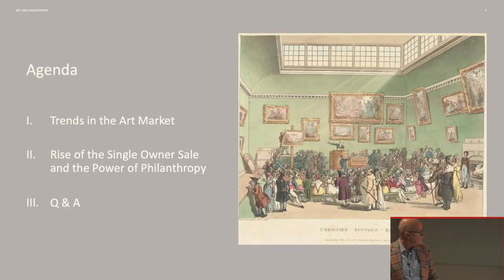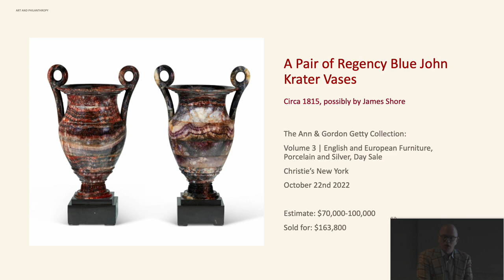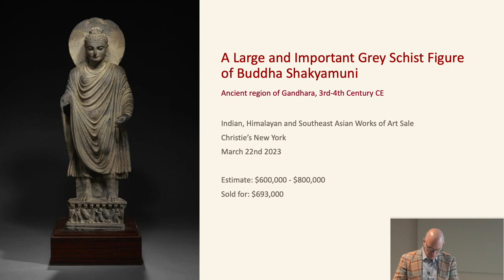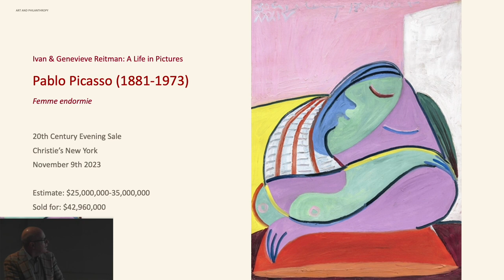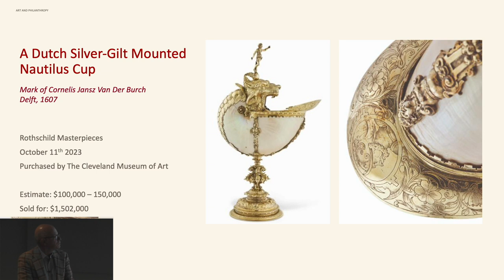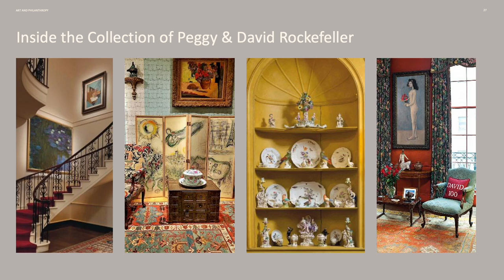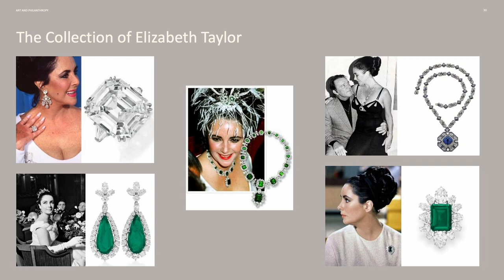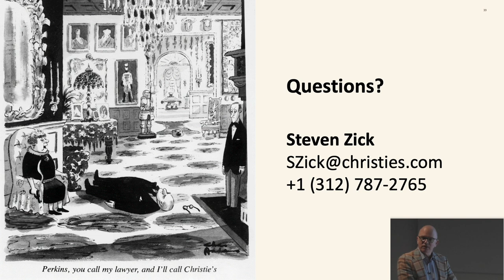Historic Collections at Christies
Join Steve Zick, Director of Christie's Midwest, for a robust discussion of the current state of the global art market. He will share details of Christie's 260-year history and focus on recent philanthropic sales including the collections of Elizabeth Taylor, David and Peggy Rockefeller, Paul G. Allen, Ann and Gordon Getty and Hubert de Givenchy.